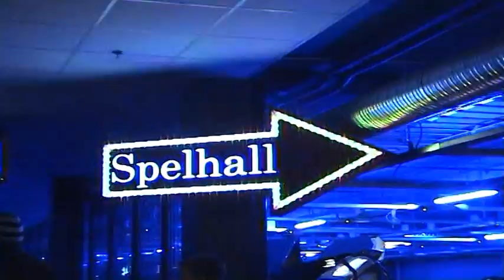Spinners arcade (Dialoggatan 2, Kungens Kurva, Sweden) / Feb 10, 2007